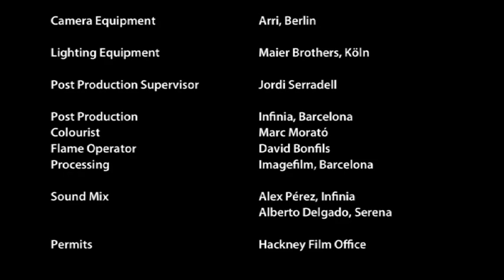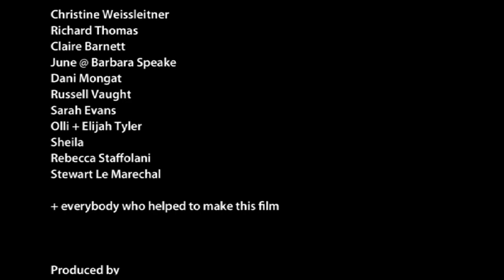Gimp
A casual encounter of two divorcees on a day out in the park. Starring Toby Longworth and Lucinda Raikes. Directed by Ina Lüders.